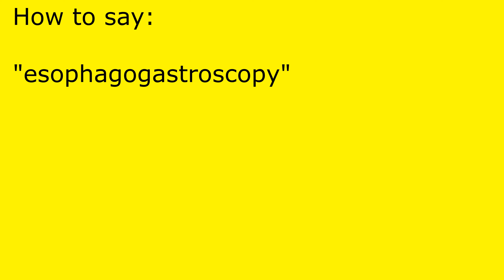How to pronounce esophagogastroscopy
esophagogastroscopy pronunciation.